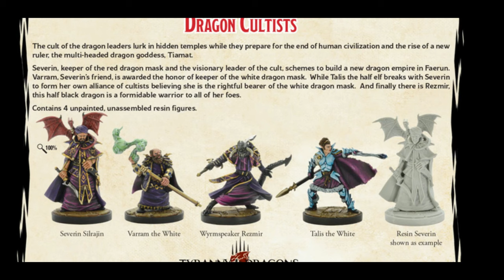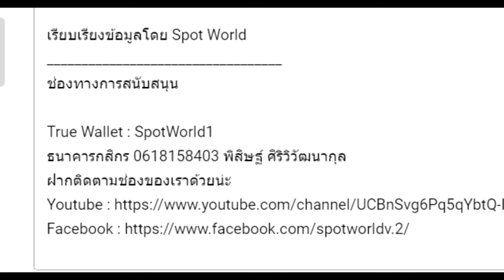The Legend of Baldur's Gate Tyranny of Dragons ตอนที่ 2 (จบ) : หายนะของมังกรแดง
คลิป The Legend of Baldur's Gate Tyranny of Dragons ตอนที่ 2 (จบ) : หายนะของมังกรแดงเป็นคลิปสรุปเนื้อเรื่องจักรวาล  Dungeons and Dragons  Forgotten Realms โดยอิงจาก Comic คลิปที่ 2

True Wallet : SpotWorld1
กสิกรไทย : 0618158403